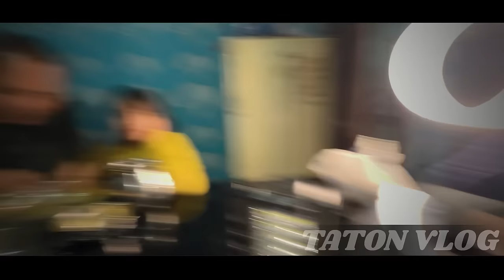MOU LAKPAGE KANABA💝|| FAMILY VLOG 😇